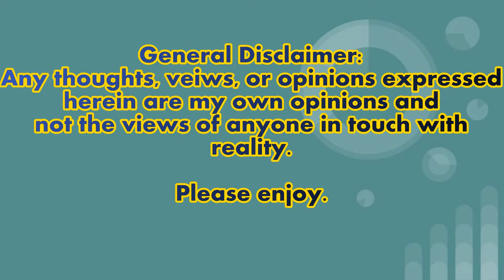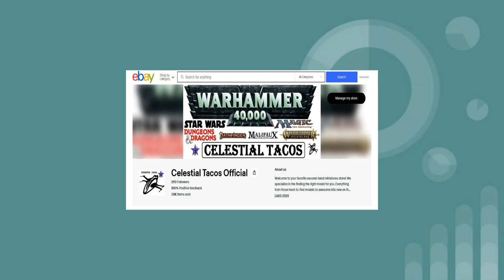Episode One: eBay and 40k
In this pilot episode of Celestial Tacos Productions, I set the tone for the rest of this series and discuss my eBay store and touch on how Warhammer 40k has affected my life.